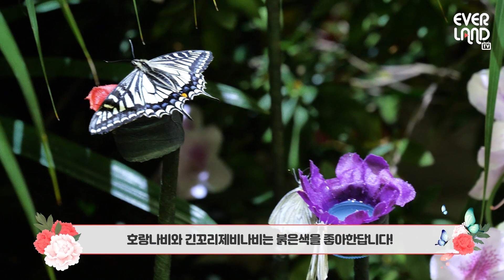[ZOO뗌므] 꿀잠 10초컷! 훨훨 날아다니는 나비들과 함께하는 ASMR | 에버랜드 미리봄 나비정원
(소근소근)나비는 꽃을 아주 좋아해요🦋
본격 꿀잠 유도 ASMR😪
눈감으면 펼쳐지는 미리봄 나비정원!